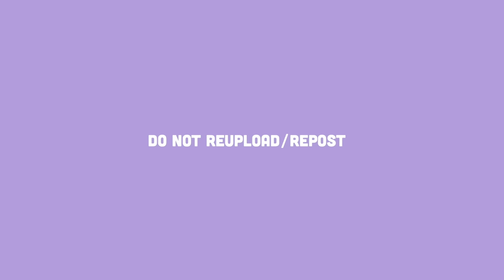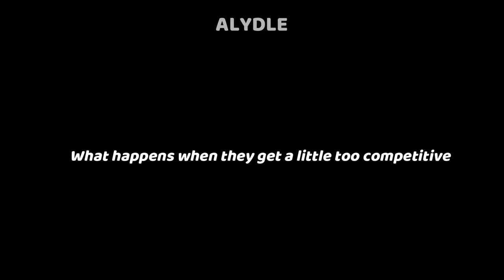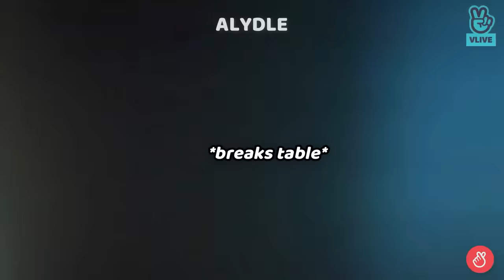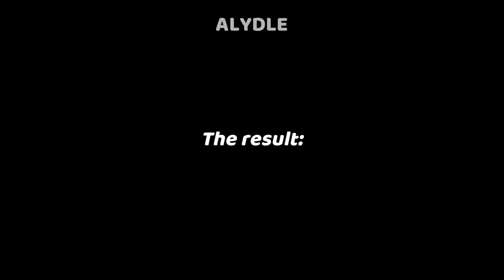(G)I-DLE moments that don't feel real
I don’t own anything except the editing. Credits to the respectful owners.

Subtitles by the ff Nevie Translators, the hardest working neverlands on the planet: